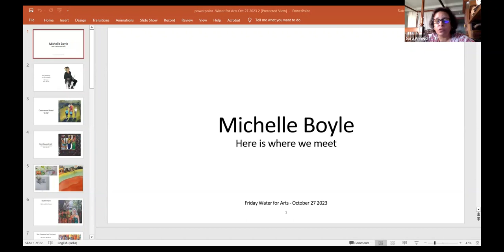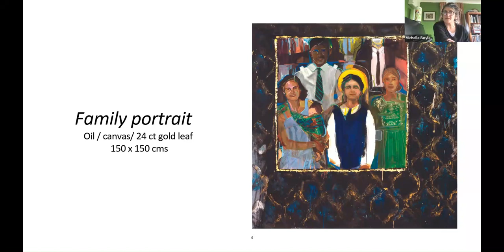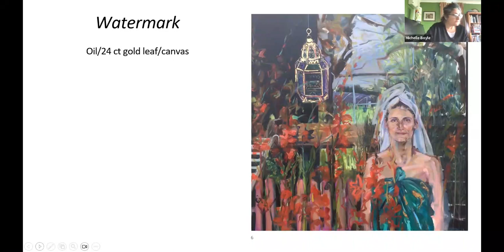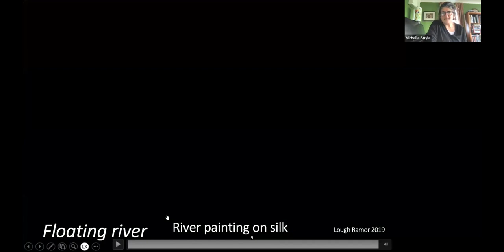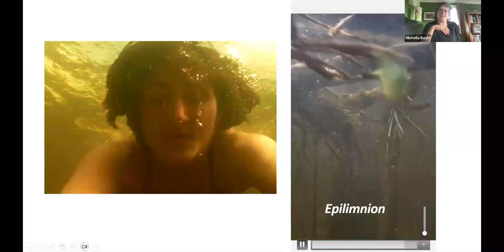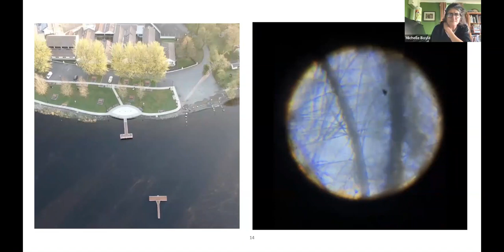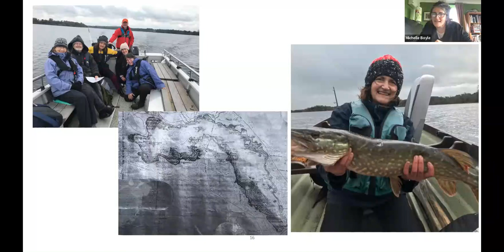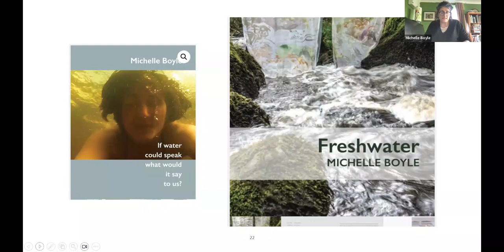FridayWaters.Water Arts.27.10.23.Visual Art and Water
The Friday Waters.Water Arts session on, 'Visual art and Water', is co-hosted by Living Waters Museum. The focus of the session is on the journey of water through the life experiences of Michelle Boyle. Michelle is an architect, grassroot practitioner, artist, activist, working on the various art forms to convey the message about water.

The session is moderated by Sukrit Sen and the discussion is carried out by Dr Sara Ahmed of LWM.

The video is edited by Garbhit Naik.
The background music of the video is from Prof Bhargav Adhvaryu.